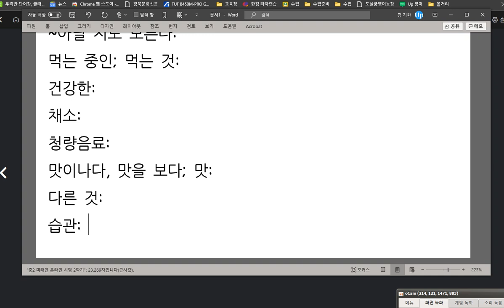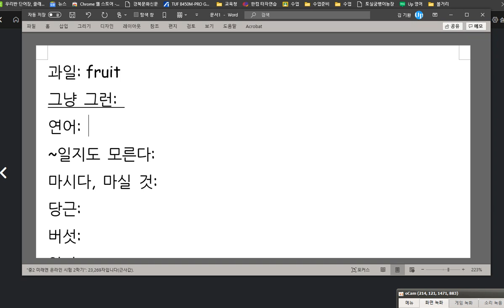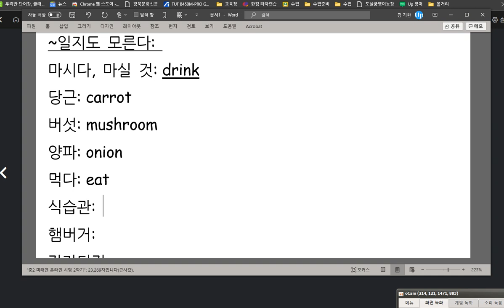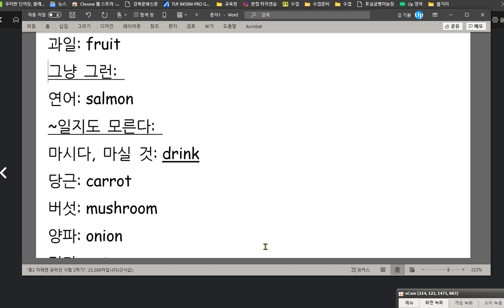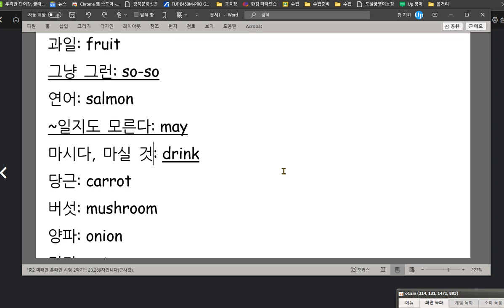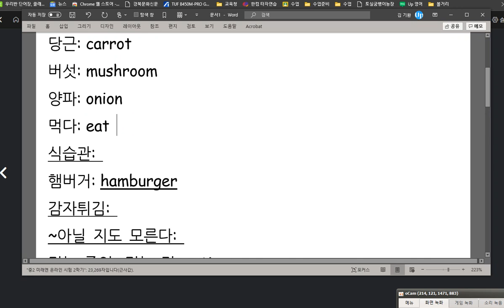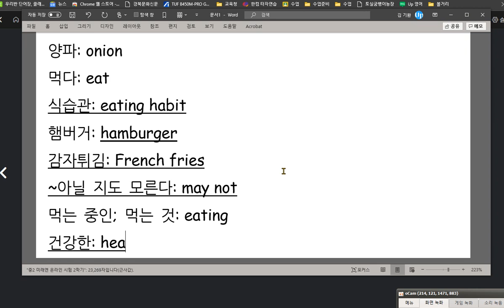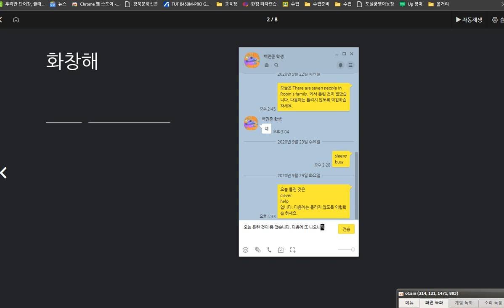백민준 2020 10 07 음식에 관련된 단어를 익혔습니다 단어 학습량을 좀 더 늘려야 겠습니다 이전보다는 향상되었습니다